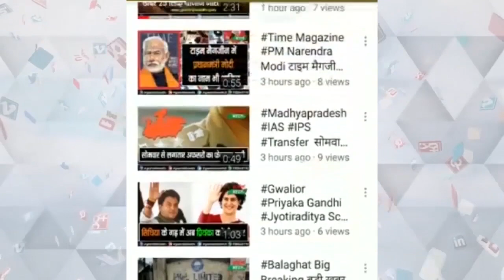राम मंदिर के इतिहास पर विशेष नृत्य नाटिका का आयोजन#mpnews